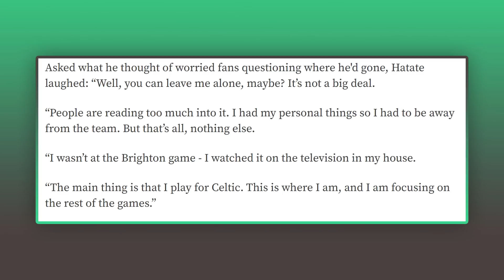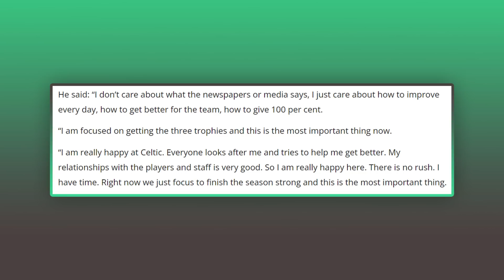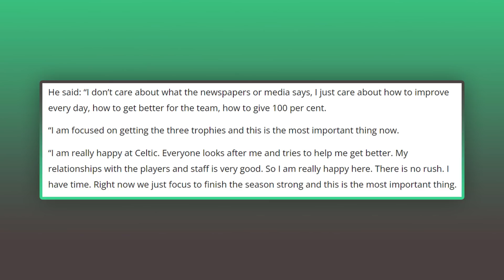Hatate and Abada RUBBISH links away from Celtic.